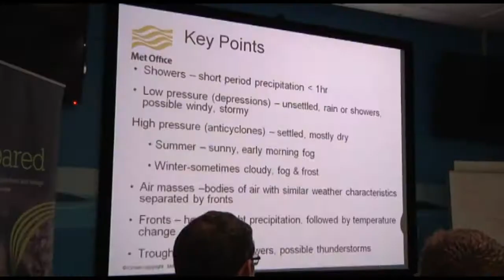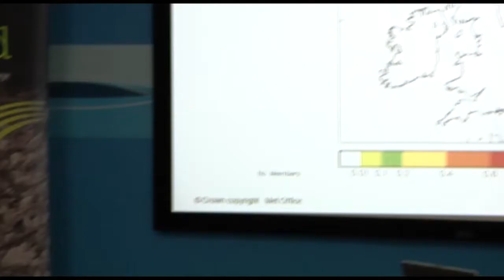Training for the water industry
The operational and financial performance of the water industry is closely linked to weather and climate. Having an understanding of meteorological information will help optimise operations and safety.
In this video, we speak to Yorkshire Water, who took part in our course, to explore how it may help them.